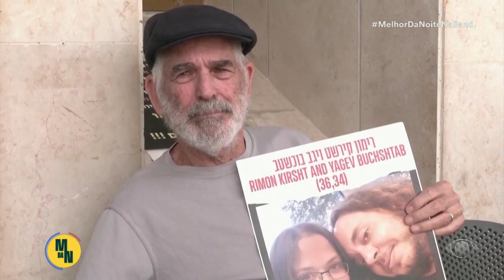Guerra no Oriente: Israel e Hamas fecham acordo por reféns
50 reféns israelenses e 150 palestinos que estavam presos foram liberados